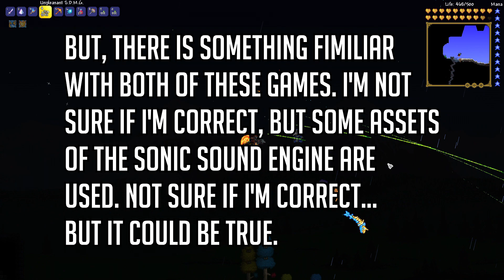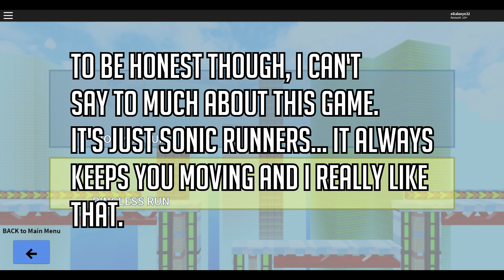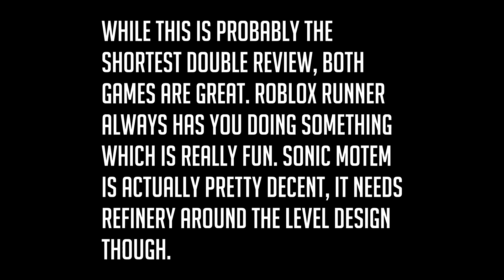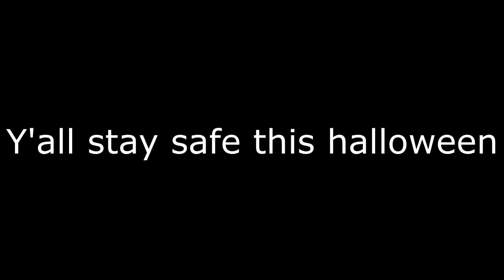Roblox Runners & Sonic Motem! Games With A Future! [REVIEW]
Hey everyone! My name is xGalaxyx and today in this video I'll be doing a review on 2 games. This review is much shorter because these games aren't as finished as the others. I wanted to shed some light because these games are pretty cool. Anyways, I hope y'all enjoy. PEACE!